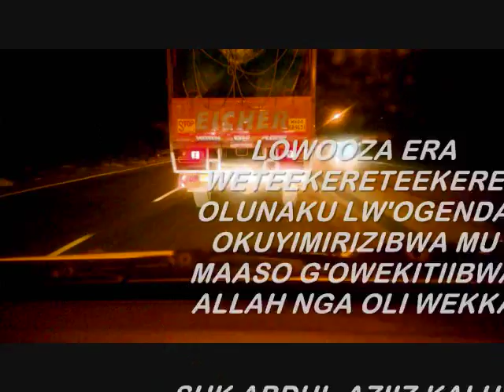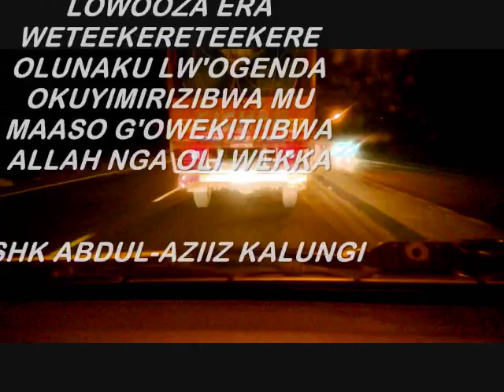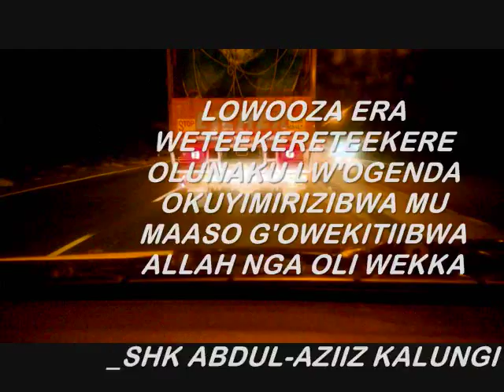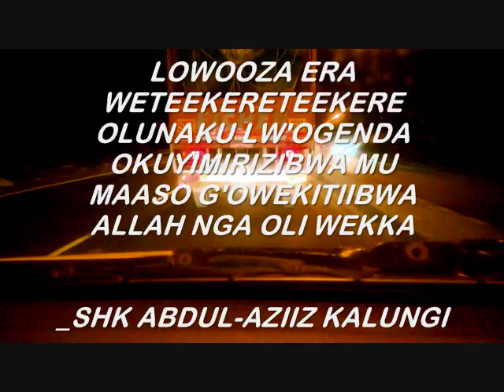LOWOOZA ERA WETEEKERETEEKERE OLUNAKU LW'OGENDA OKUYIMIRIZIBWA MU MAASO GA ALLAH_SHK ABDUL-AZIIZ K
LOWOOZA ERA WETEEKERETEEKERE OLUNAKU LW'OGENDA OKUYIMIRIZIBWA MU MAASO G'OWEKITIIBWA ALLAH NGA OLI WEKKA_SHK ABDUL-AZIIZ KALUNGI